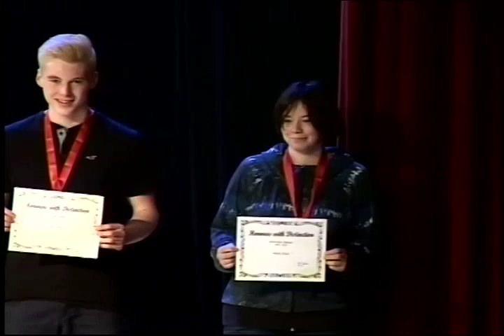2016 RD Parker's Honour Roll Ceremony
from the Letkemann Theatre